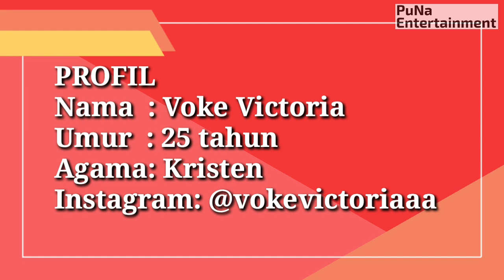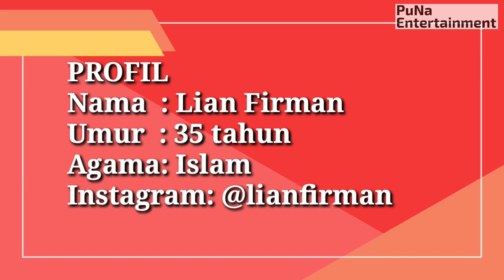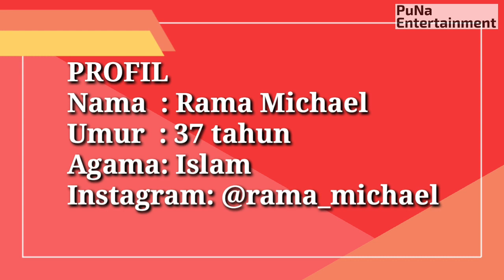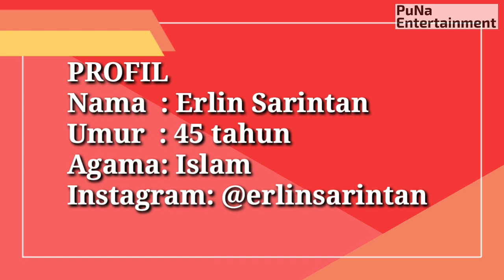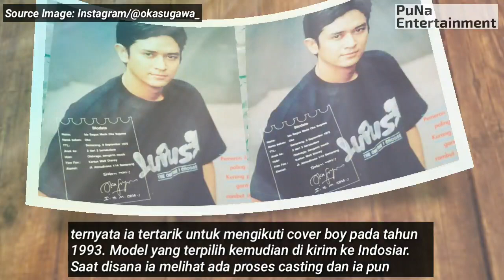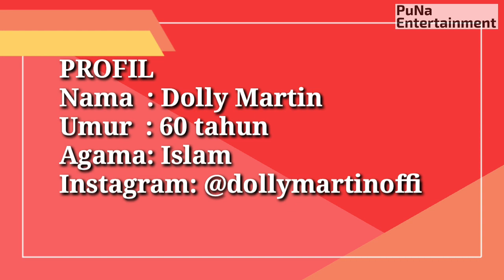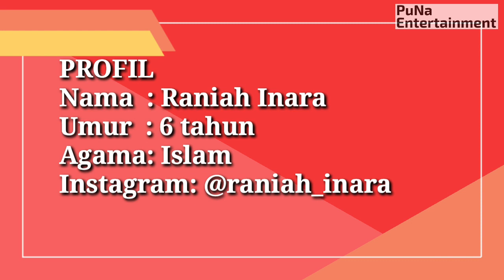Profil Dan Biodata Pemain MEGA SERIES ISTRI IMPIAN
"Ini hanyalah sebuah informasi. Diharapkan kita mampu menghargai perbedaan, memberikan komentar yang positif, memiliki toleransi yang tinggi dan terus support para artisnya walaupun ada perbedaan. Ditengah maraknya intoleransi, semoga melalui channel ini kita tunjukkan bahwa Bhineka Tunggal Ika itu akan tetap kita junjung tinggi sampai selama-lamanya. Indonesia bersatu"